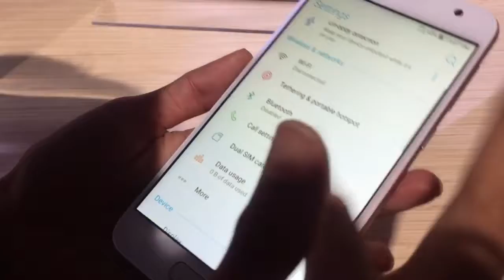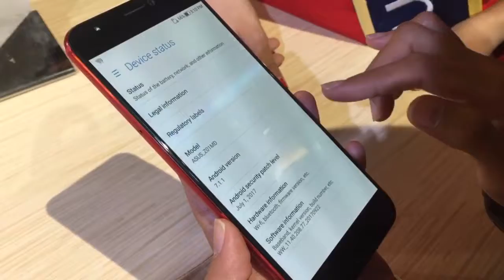ANTARANEWS - Hands On Asus Zenfone 4 Selfie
Setelah pada 2015 lalu hadie dengan Zenfone Selfie, Asus kembali dengan membawa dua smartphone selfie ke pasar Indonesia, Zenfone 4 Selfie dan Zenfone 4 Selfie Pro.
Video: ANTARA News/ Arindra Meodia